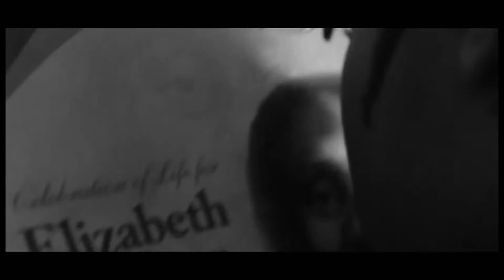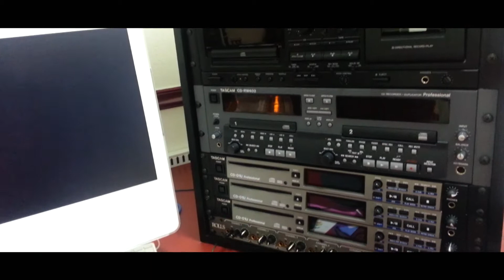Sno0pyTV Epi. 4